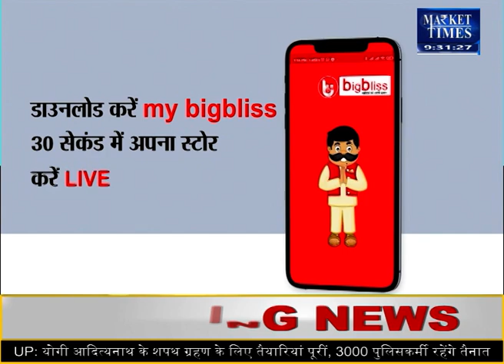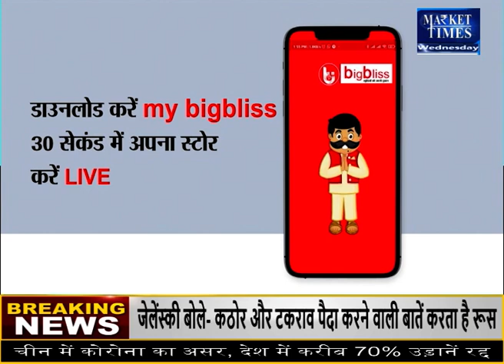सोना खरीदें या बेचें ? जानिए एक्सपर्ट की राय | Market Times TV